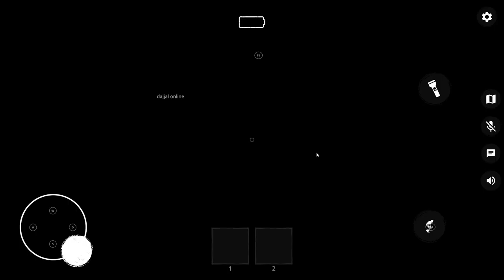The ghost-teamwork membawa petawa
Damn bro
game: the ghost